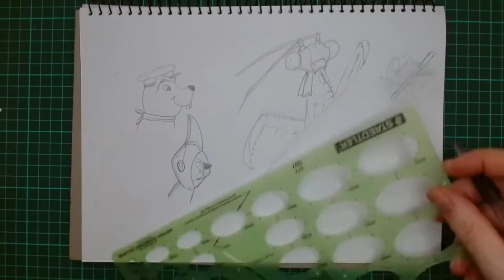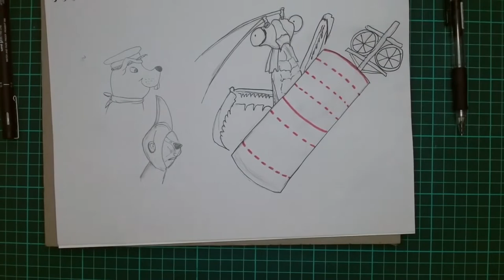Drawing a Preying Mantis On A Satellite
This video demonstrates how I draw  an strange animal, monster or alien or cyborg using previous drawings as reference and inspiration and involves pencil, pen and marker. You will see my typical workflow of pencil, pen the colouring in.  Today, this video is the tail end of a live stream from the other day which concludes with me drawing a preying mantis either peering over the top of, or riding a satellite. As the time-lapse of my drawing progress, I will discuss a little about what I am doing and perhaps why.

LINKS AND STUFF
💻 My Websites:
Get social with me...